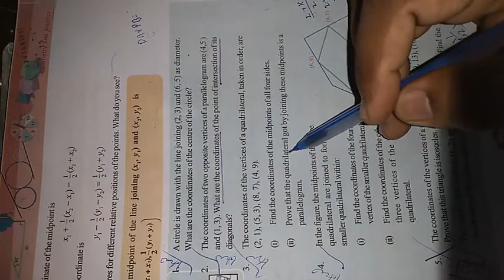GEOMETRY AND ALGEBRA - part- 08 - JYAMITHIYUM BE - class 10 - ENGLISH & MALAYALAM MEDIUM - Kerala